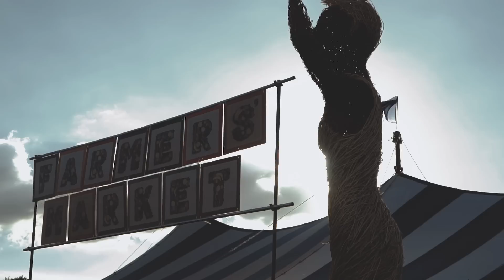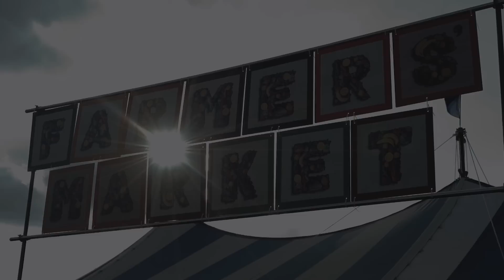Boomtown CH9: Our Debut Farmer's Market!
It's been a dream of ours for years to pull some of the finest Hampshire produce together to create our very own Farmer's Market and this year it all came into fruition nestled at the top of Whistler's Green!

Featuring the tastiest of morsels from:

Mrs B's Bees
Broughton Water Buffalo
Baker Boys
Cupcakes Mmm Cookies
Hampshire Pantry
Turner & Hardy Co and
Whey More

Coming predominantly from a 30 mile radius of the festival, the Farmer's Market delivered fresh, local, produce throughout and was such a raging success that we're doing it all again next year!

If you'd like to Get Involved next year, applications are now open! xx